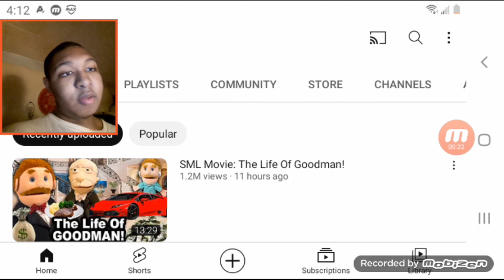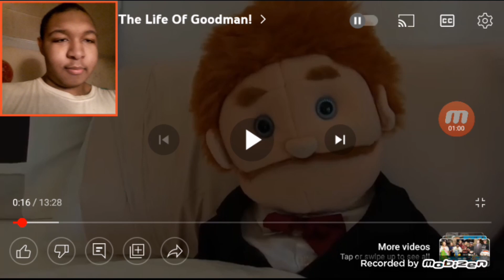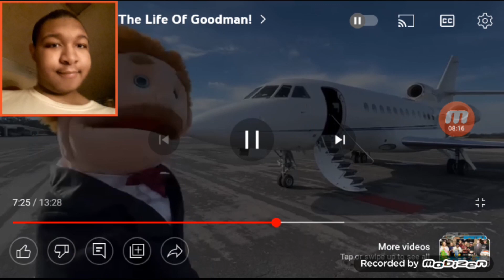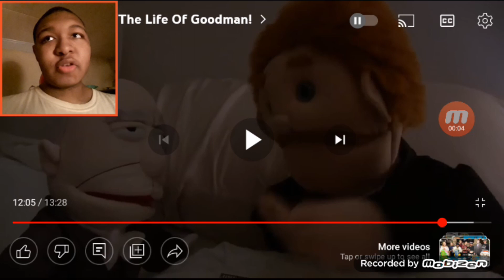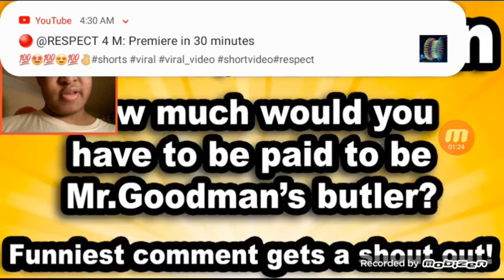SML Movie: The Life Of Goodman Reaction